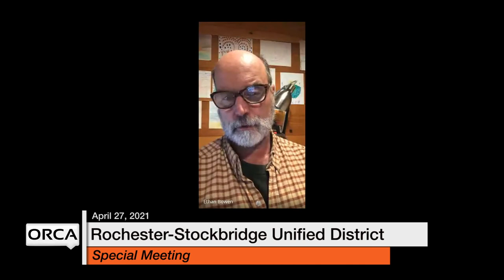Rochester-Stockbridge Unified District - Special Meeting April 27, 2021 [RSUD]